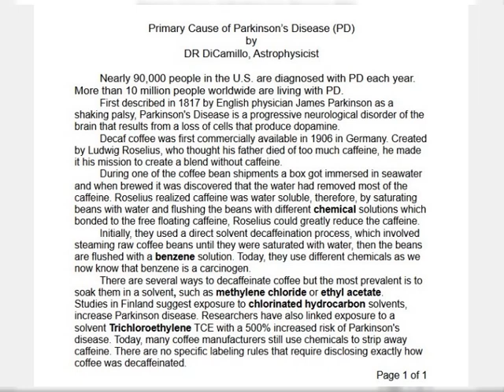Primary Cause of Parkinson’s Disease